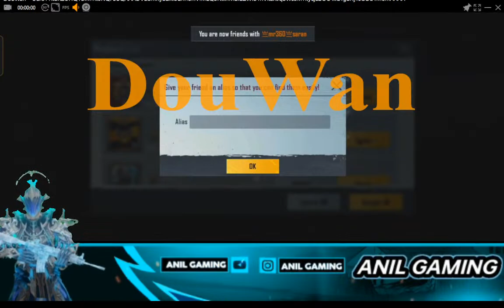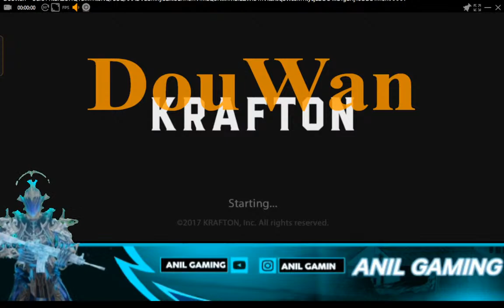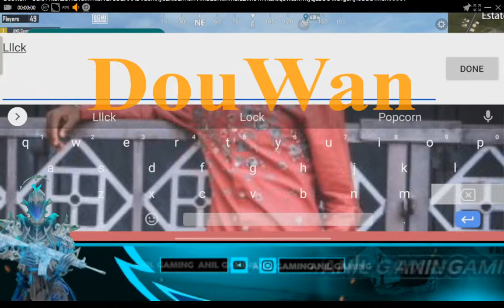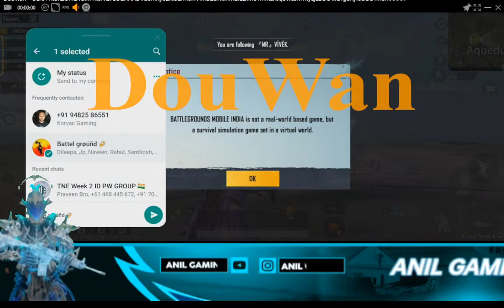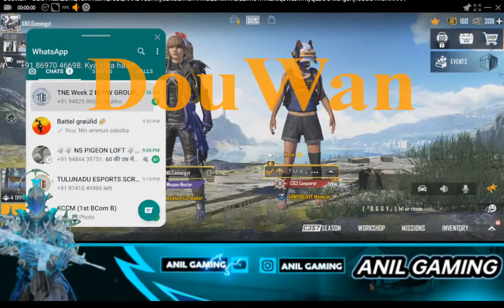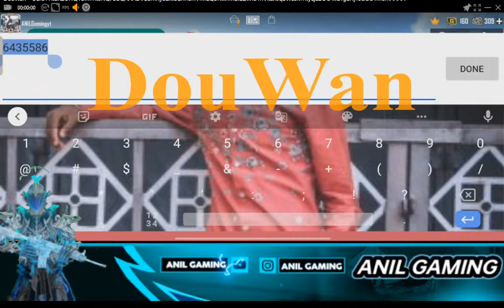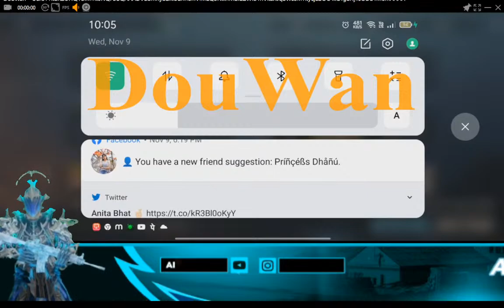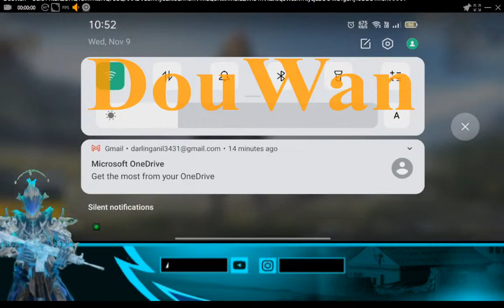0 KILL GAMEPLAY || KANNADA BGMI LIVE || LIVE IN KANNADA || ROAD TO #500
{ABOUT}
~Name - Anil Kumar
~Age - 19
~Place - Bangalore
~Controls - 4 Finger claw gyro (always on)
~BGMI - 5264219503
~Device - OPPO RENO 2Z

         (ABOUT PC)
*Processor - I7-11700F
*Mother board  - GIGABYTE H510M-H M/B
*RAM - 16GB DDR4
*Cabinet - ANTEC NX 210
*MONITOR - ZEBRONICS V22HD LED

copyright disclaim under section 107 of the copyright act 1976, allowance is made for fair use for purpose such as criticsm, comment , news reporting , scholarship, and research . fair use is a use is a use permitted by copyright statute that might otherwise be infringing . non-profit , education or personal use tips the balance in favour of fair use

OVERLAY , THUMBNAIL - MR BHARATH